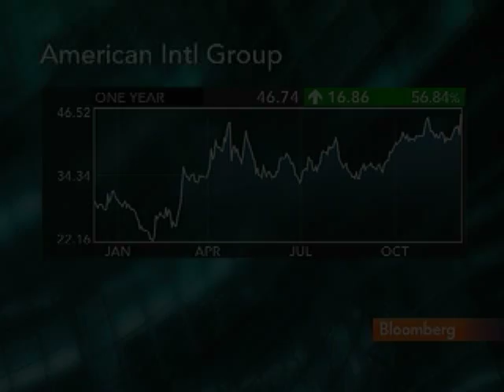Massad Says U.S. to Sell AIG Stake `Soon as Practicable'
Dec. 9 (Bloomberg) -- Timothy Massad, acting assistant secretary for financial stability at the U.S. Treasury, talks about the outlook for the government's stake in American International Group Inc.
     AIG announced yesterday it struck a deal to repay the Federal Reserve and then focus on retiring obligations to Treasury. Massad speaks to Mark Crumpton on Bloomberg Television's "Bottom Line." (Source: Bloomberg)